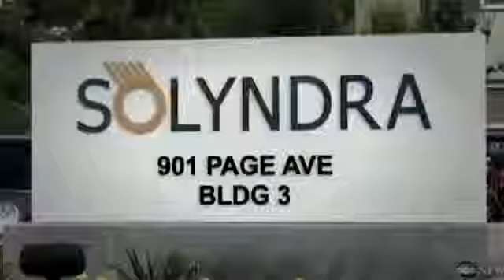Consumer Credit Counseling in Smithville IN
Smithville Indiana call consumer credit counseling service CCCS repair credit card debt consolidation credit repair free consumer credit counseling in Smithville IN